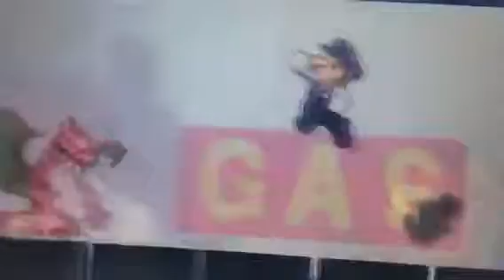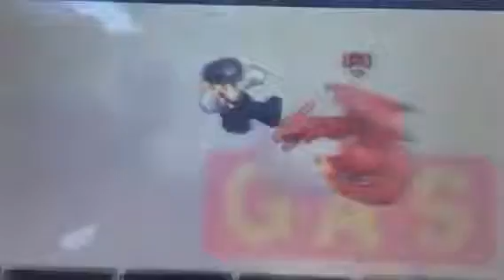Super Smash Bros. For 3DS Episode 8